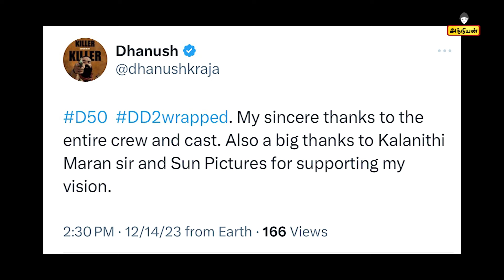Dhanush's Raayan First Look Poster Review and Reaction | D50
Dhanush's Raayan First Look Poster Review and Reaction

Raayan First look👌🔥

Looks like a banger Gangster movie loading from Actor & Director Dhanush🗡️

Dhanush, Kalidas & SundeepKishan - Siblings🤝
Runs a fast food shop & also play as gangsters 🗡️💥
Looking forward to witness Director Dhanush has handled the Raayan plot🤞